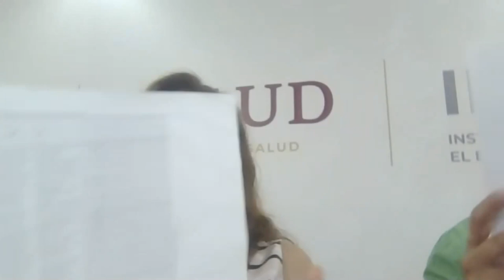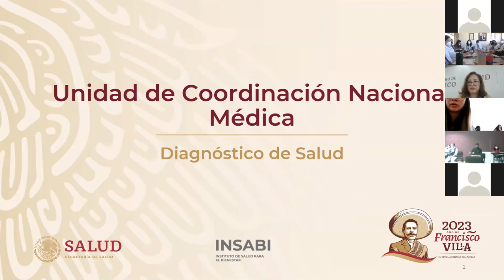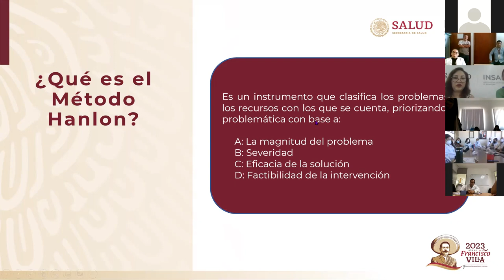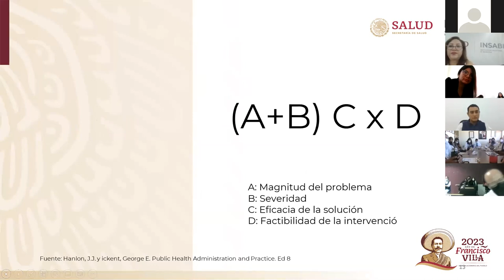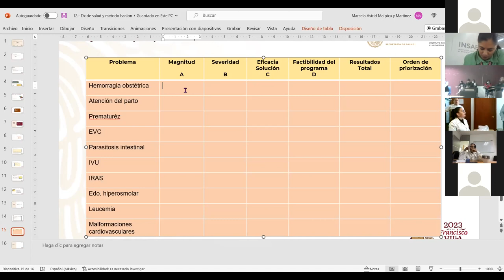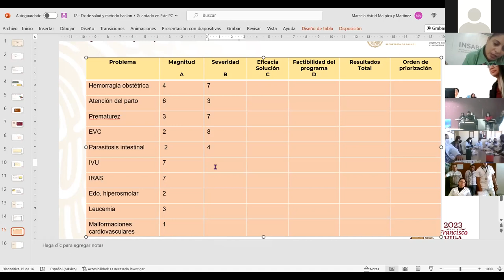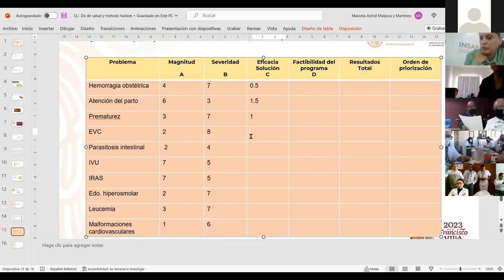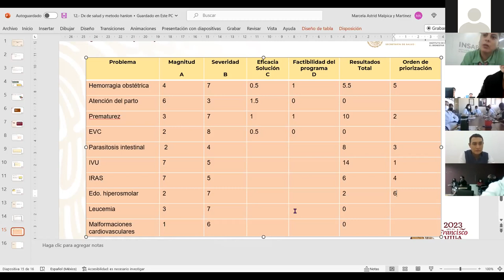Sesión Telementoría 14022023